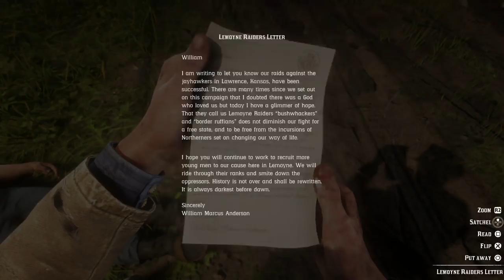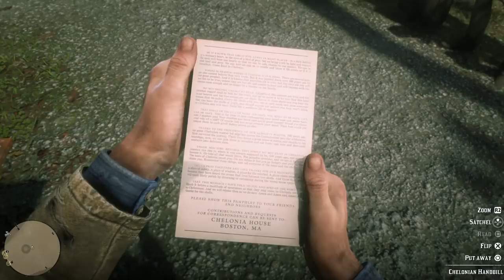Red Dead Redemption 2 - Riding South to Saint Denis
When you wake up in the morning, sometimes you've just gotta head south into unknown territory.